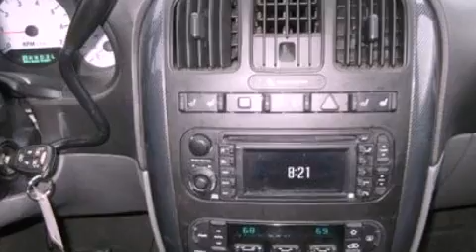2006 Dodge Grand Caravan Lake Geneva WI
We are proud to present this 2006 Dodge Grand Caravan .

 Year : 2006
 Make : Dodge
 Model : Grand Caravan
 Engine : 3.8L V6 12V MPFI OHV
 Trans . : 4-SPEED AUTOMATIC
 Exterior : BLACK
 Miles : 134,001
 Interior : MEDIUM SLATE GRAY
 Stock : T506A